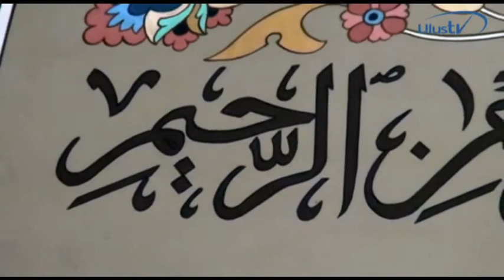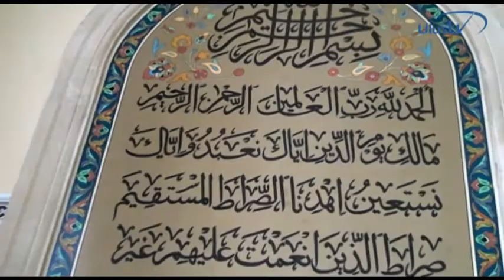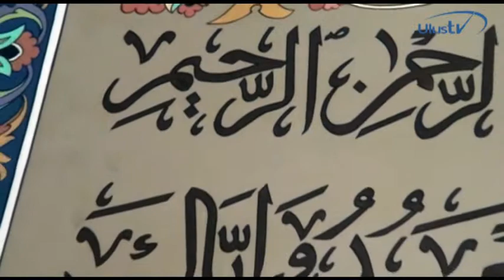Hacı Surxayla Ramazan söhbəti